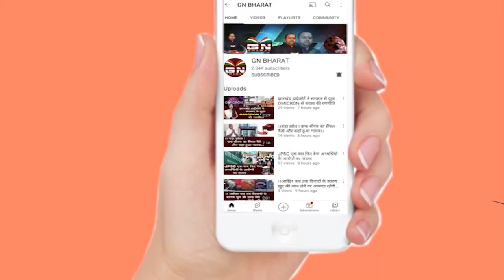GN भारत पर चली खबर पर IAS आशीष गंगवार ने घंटो भर में लिया एक्शन, बच्चे जाएंगे अब स्कूल